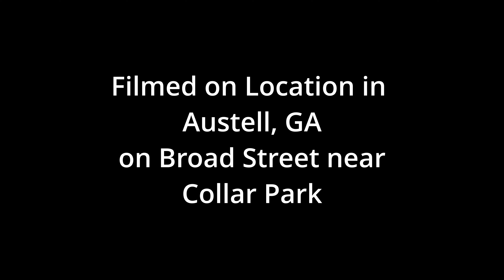Austell GA Saturday Morning Trains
This video was filmed on location at Austell, GA on Saturday, August 17, 2024 at about 9:15am.  It captures the first two trains of the morning, a Kansas City Southern intermodal and a Norfolk Southern mixed freight.